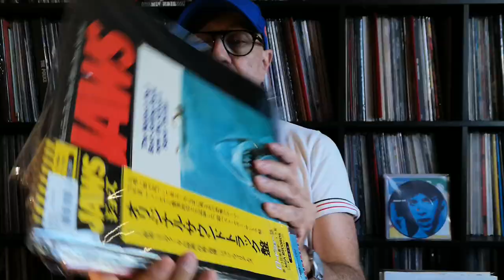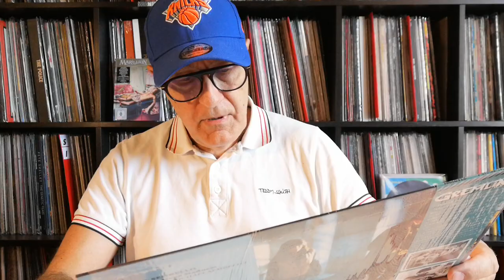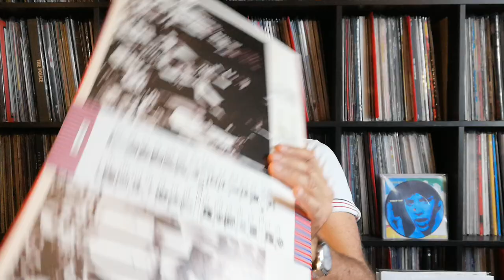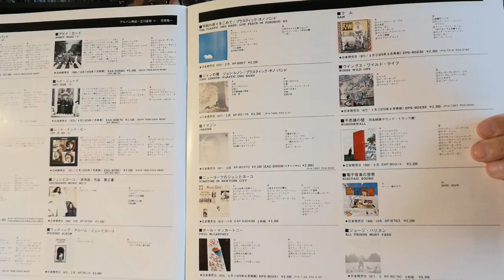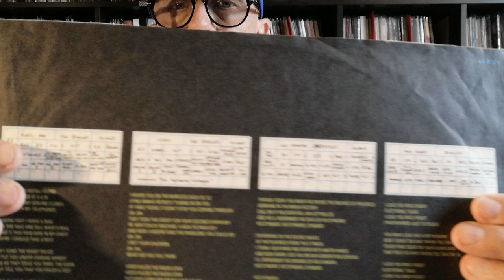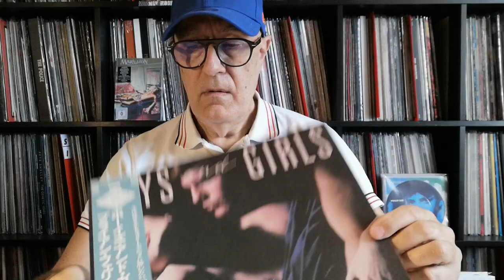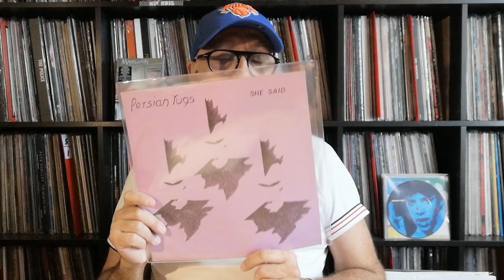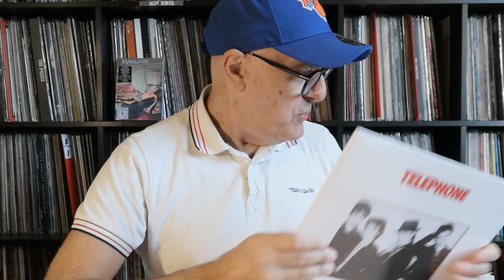Spécial Unboxing Chez Record City Japan Septembre 2021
Aztec Camera - Knife UK (WEA) LP (P13066) Jap 1984
Beatles - 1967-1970 UK (APPLE) 2LP (EAS770056) Jap 1976
Brian Ferry (Roxy Music)  Boys And Girls UK (POLYDOR) (28MM0430) J 1985
Beatles - 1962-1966 UK (APPLE) 2LP (EAS770034) Jap 1976
Ost - Gremlins US (GEFFEN) LP (23AP2961) Jap 1984
Ost - Alan Parker - Jaws 3-d US (MCA) LP (VIM7293) Jap 1982
Ost - John Williams - Jaws US (MCA) LP (MCA7166) Jap 1975 RE
Buggles - Age Of Plastic UK (ISLAND) LP (ILS81300) Jap 1980
Ric Ocasek - Beatitude US (GEFFEN) LP (P13361) Jap 1982
Bow Wow Wow - When The Going Gets Tough, The Tough Get Going UK (RCA) LP (RPL8181) Jap 1983